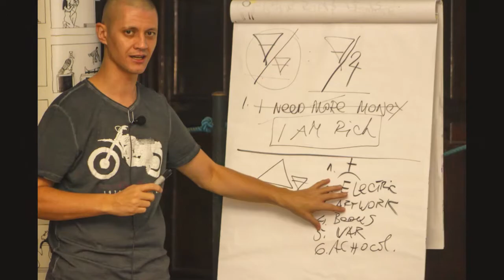Este é o Collegium ad Lux et Nox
Um pouco do que fazemos e de quem faz junto com a gente.